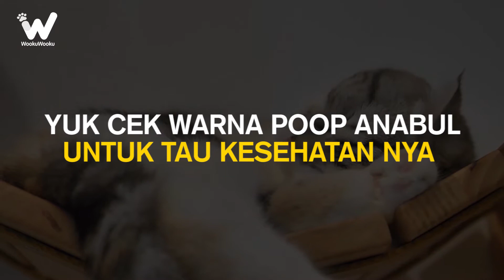Poop Anabulku Sehat Enggak Ya?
Teman wooku tau ga sih? Kalau poop salah satu indikator yang menunjukkan, apa yang terjadi di dalam tubuh anabul!
Nah, gimana si ciri-ciri poop anabul yang sehat itu? Yuk simak videonya. dan semoga bermanfaat!

Kucing sehat rata-rata akan buang poop minimal 1 kali dalam sehari ya, teman wooku. Kalau tidak poop, bisa konsumsi serat dan rutin minum air. Tanda poop normal jika berwarna cokelat tua, terlihat tidak terlalu keras dan lembek, dan aroma yang timbul tidak terlalu bau.

Beberapa tanda lainnya yaitu poop memiliki panjang sekitar 2 hingga 3 inci, dan diameter nya setengah inci. Jika kucing teman wooku tidak memiliki ciri-ciri di atas, yuk cek warna poop anabul untuk tau kesehatan nya.

1. Berwarna bercak putih, kelihatan seperti beras kemungkinan adalah cacing
2. Warna abu abu, kemungkinan masalah pankreas atau empedu
3. Warna hitam mungkin terjadi pendarahan dibagian atas saluran pencernaan
4. Warna hijau masalah kantong empedu atau karena makan rumput
5. Merah-merah darah di poop anabul, bisa cek anus anabul mungkin terluka
6. Warna orange/kuning mungkin masalah empedu atau liver

Pola makanan yang buruk, bisa jadi pengaruh poop anabul tidak normal lho teman wooku. Jadi pastikan makanan yang dikonsumsi anabul selalu terjamin ya agar poop anabul selalu normal dan sehat. Nah selain makanan yang bergizi, multivitamin yang tepat juga penting lho.

Jangan lupa selalu berikan 1TetesSejutaManfaat setiap hari untuk si Meow untuk menjaga imunitasnya.

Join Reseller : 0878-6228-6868